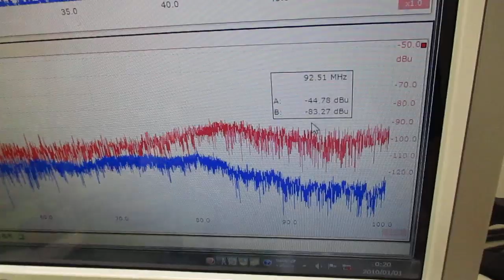超音波の発振制御技術 ultrasonic-labo